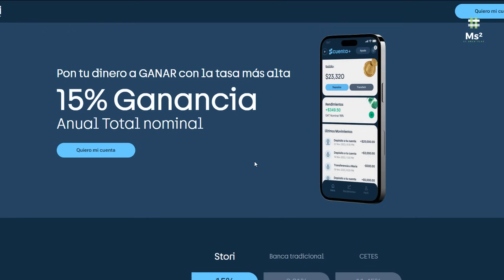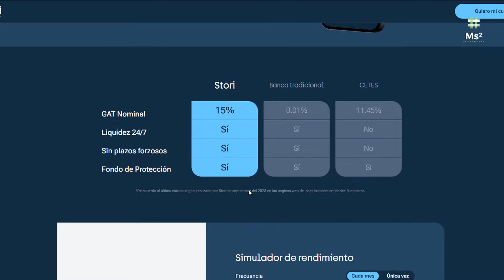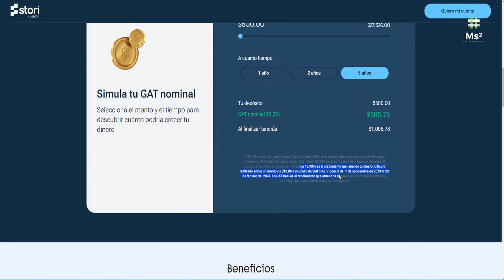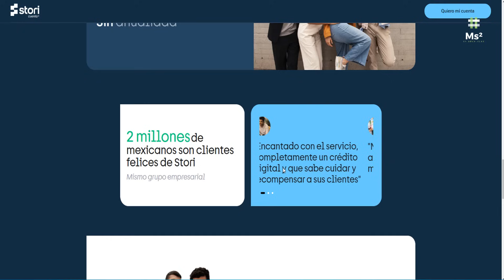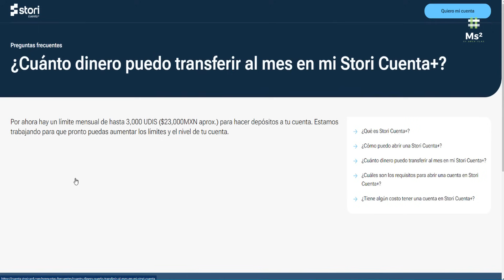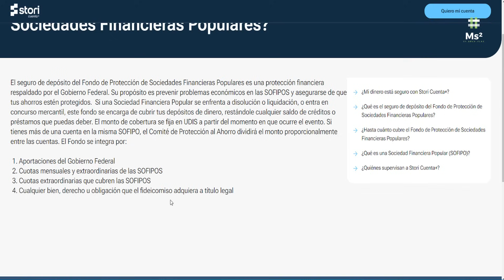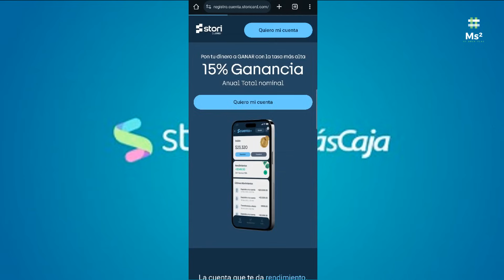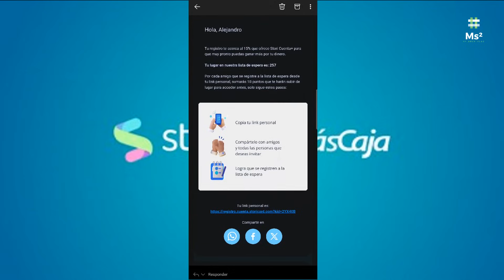STORI Cuenta+ 15% Anual Con Rendimientos Diarios Y Totalmente A La Vista Disponibilidad 24/7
Llegó STORI CUENTA+ Con 15% de rendimiento a la vista, la tasa mas alta del mercado 🤑🤑

Pon tu dinero a GANAR con la tasa más alta

15% Ganancia

Anual Total nominal

GAT Nominal 15%
la más alta del mercado***
Beneficios
Liquidez 24/7
transacciones siempre disponibles
Beneficios
Tu dinero protegido
protegido por el Fondo de Protección
Beneficios
Sin comisiones
ni costos extras

¿Qué es la Stori Cuenta+?
arrow
Es una cuenta de depósitos digital con una ganancia anual total nominal del 15%*. Sin requisitos de monto mínimo de apertura ni anualidad y que permite realizar transacciones en cualquier momento del día.

Regístrate con mi link para que consigamos la tarjeta de crédito Stori sin anualidad y con 5% de bonificación en algunas compras. Tenemos 100% de aprobación garantizada.

Aún no podemos revelar MÁS información… Pero, ¡cuéntanos en comentarios de qué crees que se trate! 💙

GANA $100:
platacard.mx/amigos/alejandro88st

Stori entra al mundo de las sofipos: obtiene aprobación de la CNBV para comprar a MasCaja

El unicornio apunta a productos de ahorro e inversión para sus más de 2.2 millones de clientes.

Tras dos años de operación en el mercado financiero mexicano, el unicornio Stori, enfocado en el servicio de tarjeta de crédito con un alto grado de aprobación, ha dado un nuevo paso en su historia al conseguir el aval de la Comisión Nacional Bancaria y de Valores (CNBV) para adquirir la licencia de la sociedad financiera popular (sofipo) MasCaja, con el fin de poder ofrecer productos de ahorro e inversión a sus más de 2.2 millones de clientes con los que cuenta actualmente.

La estrategia de estas tecnológicas se basa en detectar sofipos que tienen poca o nula operación, con el fin de adquirirlas, con previa aprobación del regulador, y así potencializar sus modelos de negocio, principalmente en productos de captación de ahorro.

Woldenberg indicó que un paso natural dentro de la historia de Stori era adquirir una licencia de una entidad regulada en materia prudencial por parte de los reguladores mexicanos.

MasCaja es una sofipo que recibió la autorización como tal desde el 2008 y a junio pasado, contaba con activos por 23 millones de pesos y una cartera de crédito de poco más de 2 millones de pesos, con una morosidad de casi 50 por ciento.

Y así, Stori comienza una nueva etapa al sumarse al sector de las sofipos, compuesto por 38 entidades en operación con atención a más de 10 millones de clientes.